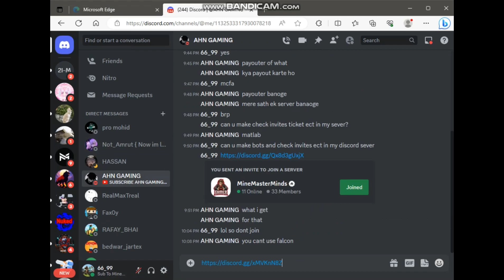Best Server Like HYPIXEL SanBox And How To Get Free Hypixel Account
NOTE : Server Link is in Pinned Comment ⚠️

Welcome to our exciting new video where we explore the best server that rivals Hypixel SanBox, the renowned Minecraft gaming hub! Whether you're a seasoned player or just starting your Minecraft adventure, this video is packed with valuable information that will enhance your gameplay.

In the first part of the video, we'll introduce you to an amazing server that offers a similar experience to Hypixel SanBox. We'll take you on a virtual tour, showcasing the server's unique features, game modes, and community-driven content. Prepare to be amazed by the innovative gameplay options, thrilling challenges, and stunning environments this server has to offer.

But that's not all! In the second part of our video, we have a special surprise for you. We'll reveal a legitimate method on how to obtain a free Hypixel account! Note that this method is legal and does not involve any hacking or unethical practices. If you've always wanted to explore Hypixel's premium features without spending a dime, this is your chance!

Our step-by-step guide will walk you through the process, ensuring you can follow along easily. We believe that everyone should have the opportunity to experience the best that Hypixel has to offer, and we're thrilled to share this method with you.

Whether you're interested in discovering new servers similar to Hypixel SanBox or securing a free Hypixel account, this video has something exciting in store for you.